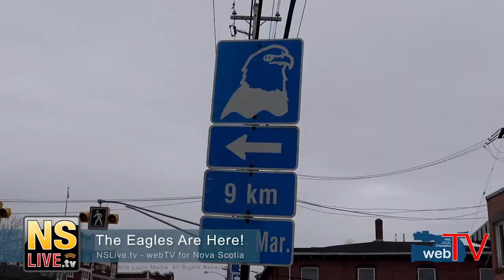The Eagles Are Here! Comedy bit.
The eagle watch festival is on in Sheffield Mills Nova Scotia and Eagles can be spotted in the area doing what they usually do like getting their morning coffee.